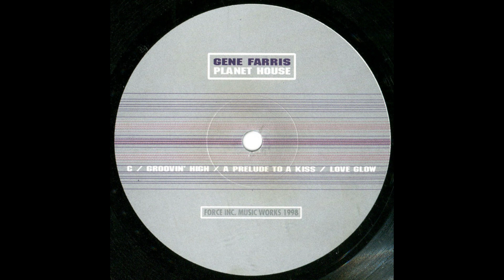Gene Farris – Groovin' High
Gene Farris – Planet House
Label: Force Inc. Music Works – FIM-1-024 - FIM 128
Country: Germany
Released: 1998